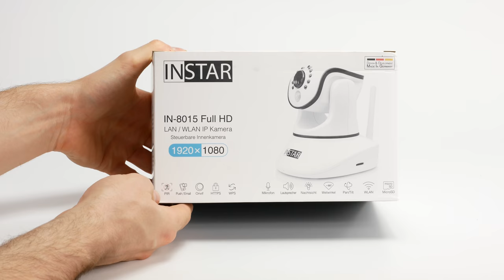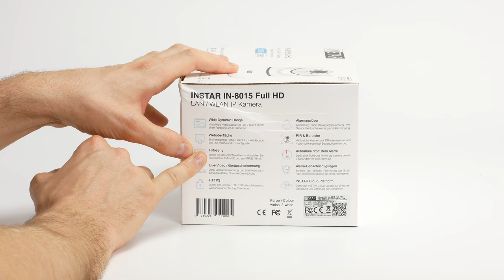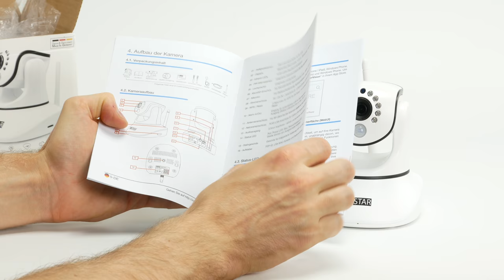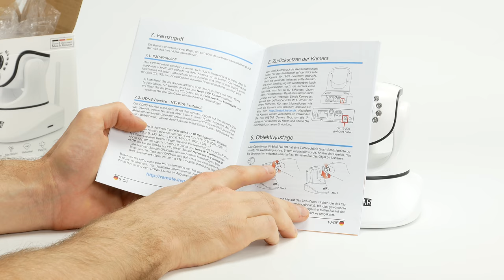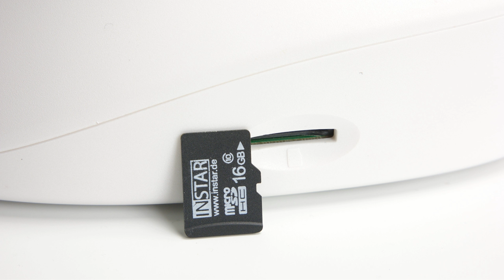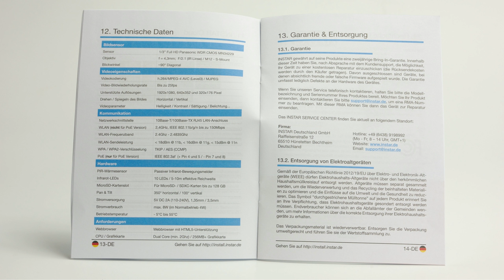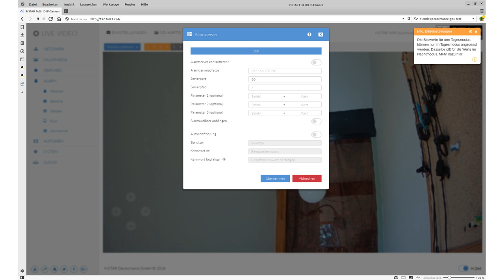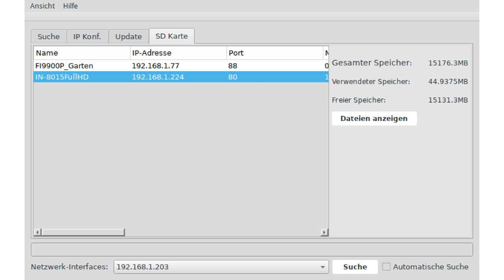INSTAR IN-8015 im Test - Fazit und Vorstellung - (Teil 1)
Mein großer Mega-testbericht zur Instar 8015 in fünf Teilen.